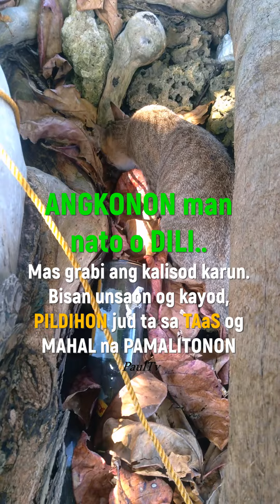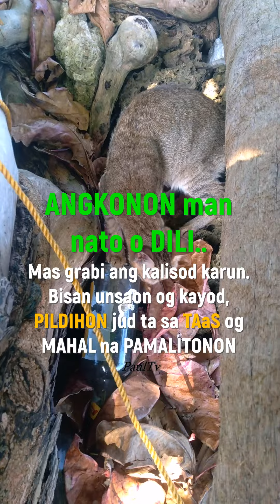Angkonon man nato o DILI, Mas grabi ang kalisod karun.Bisan unsaon ug kayod🙄